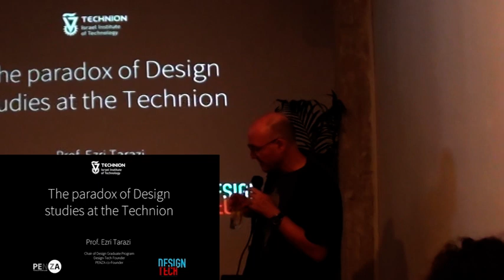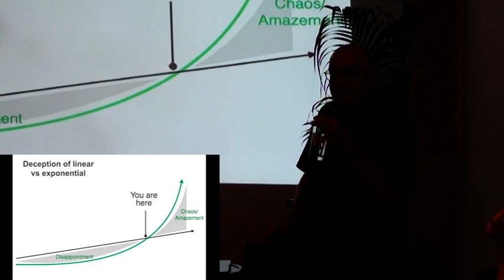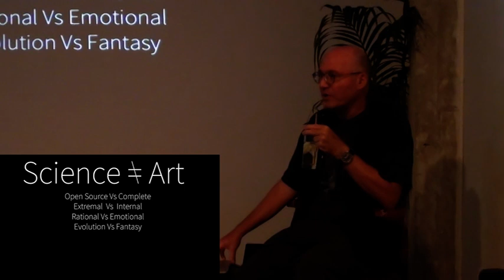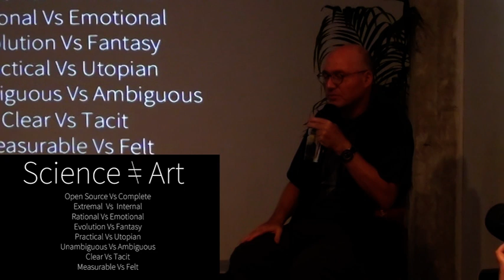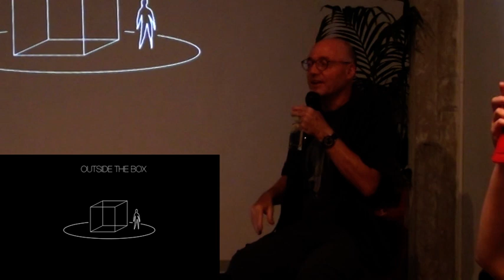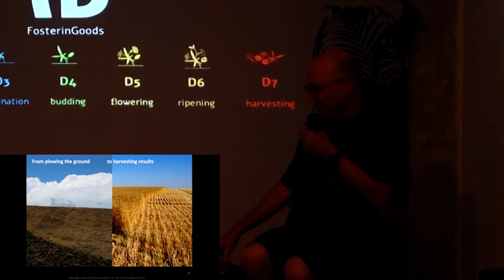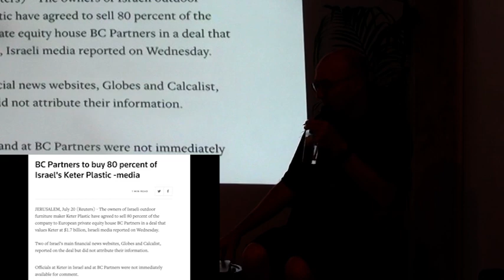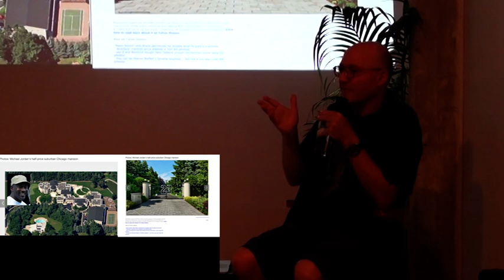° עזרי טרזי ° פרדוקס לימודי העיצוב בטכניון ° Designers Cocktail °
הרצאה קצרה של עזרי טרזי במסגרת “קוקטייל מעצבים” - שיתוף פעולה בין המסלול לתארים מתקדמים בעיצוב תעשייתי בטכניון וקהילת מעצבי הצפון דוסימיט.

צילמה וערכה: דנה שביב

3 מעצבים מהקהילה ו-3 חוקרים מהמסלול הציגו הרצאות קצרות על פרויקטים שלהם. אירוע הפיילוט הזה היה פתוח לציבור, באווירה קייצית של שישי בצהרים. מטרת האירוע היא ליצור מפגש שבמסגרתו החוקרים מהטכניון והמעצבים מהקהילה החיפאית יכירו, וישמעו על פרויקטים אחד של השני. היוזמה מבוססת על פרויקטים כמו “מדענים על הבר” המרחיבים את הקשר בין האקדמיה לעיר שמעליה היא יושבת. אלא שכאן הדוברים מתערבבים – כמו מרכיבים של קוקטייל מרענן וצבעוני.

האירוע נערך בגלריה של “פאטוש בר” בנמל חיפה ב- 8.9.19.

יוזמות האירוע – ולריה גסלב, רכזת דיזיין-טק בטכניון ומאשה בובריצקי, מעצבת ומייסדת דוסימיט

Designers Cocktail – an afternoon of six short talks on design, technology and art in collaboration between Design Tech, the Industrial Design program at the Technion and DOSEEMEET designers community. The event was held at the Fattoush Bar & Gallery in Haifa port.